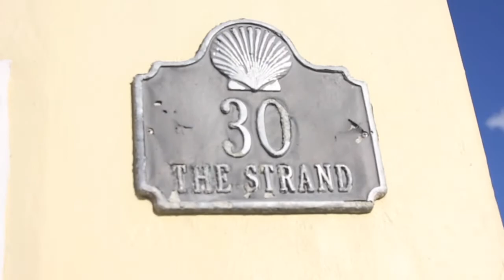Thanksgiving, Nonnie's 80th, and Chewy's 20th Birthday!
Thanksgiving and Birthday celebrations with family at Hermosa Beach.